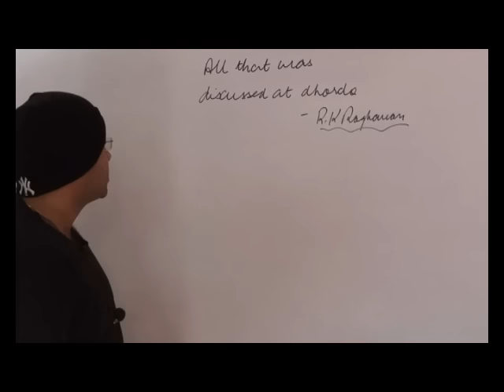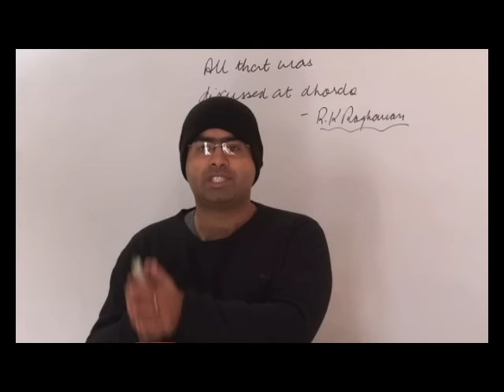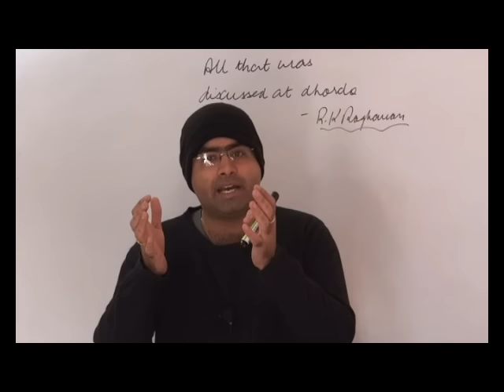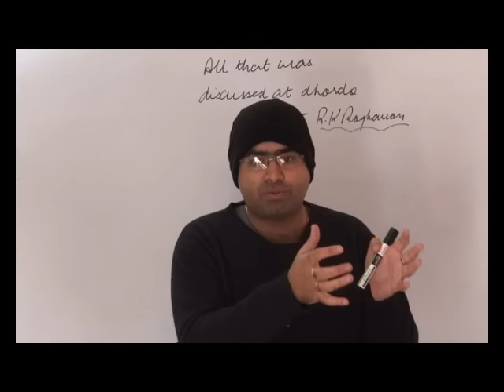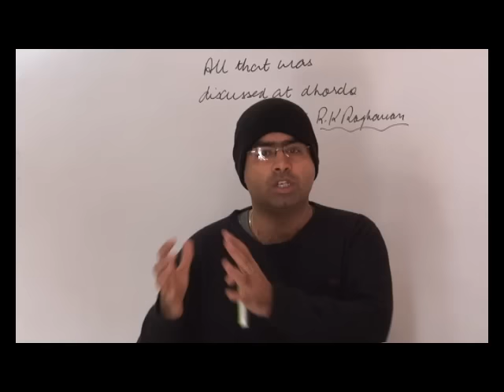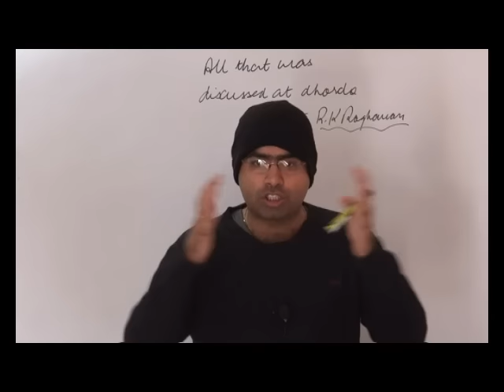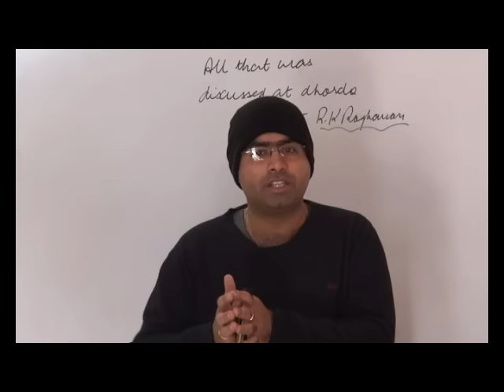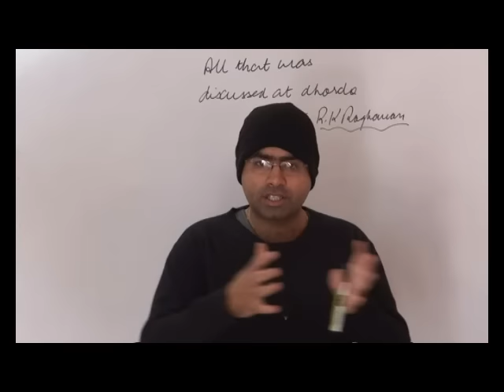DGP's conference decoded | UPSC | the hindu |23-12-15 | polity